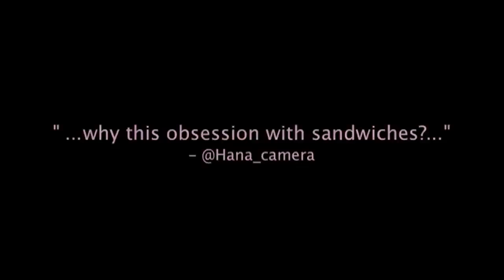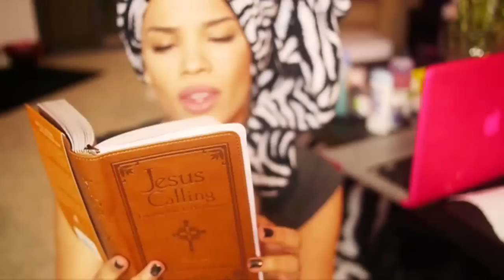DIY Hair Lightener! ♡ Using honey - AndreasChoice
Prior to doing this treatment, i had the black color dye removed from my hair (my hair is naturally brown..not black) ..it is still really dark though... so I have been using this treatment to lighten it back to my natural color. Some of the highlights in my hair are from bleach. the majority of it is not.